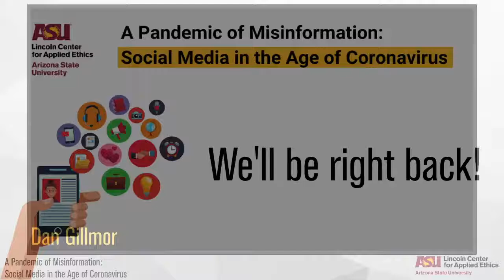A Pandemic of Misinformation: Social Media in the Age of Coronavirus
This is the property of ASU. Recorded on 26 October 2020.

A pandemic of misinformation has accompanied the arrival of COVID-19 in the U.S. Early confusion over how the virus is transmitted, coupled with medical systems short of PPE and overwhelmed with patients suffering from devastating and unfamiliar symptoms, prepared fertile ground in which conflicting narratives could take root and thrive.

When we add the way that information spreads on social media to our initial struggles to understand the disease, its causes and its treatments, it is hardly surprising that we are arguing over effective treatments: wearing masks, preserving social distance, quarantining, washing hands and, ultimately, vaccinating the population. Meanwhile, the death toll rises in America, putting us in the unenviable position of having a disturbingly high proportion of coronavirus cases and deaths relative to our population.

This event will put ASU expert panelists in conversation, focusing on the way social media facilitates the spread of misinformation and disinformation. Using the coronavirus as an important test case, this panel will address how mis/disinformation spreads and what strategies we might adopt both to recognize mis/disinformation and curtail its spread.

This event is cosponsored by the Lincoln Center for Applied Ethics and Institute for Humanities Research.